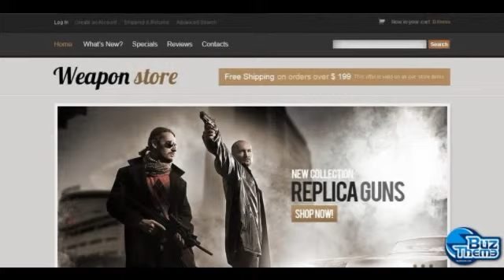Download Gun Shop OsCommerce Template by Hermes TM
OsCommerce Engine:
 2.3.1

OsCommerce Compatibility:
 2.3.1

Features:
 Admin Panel

Width:
 1980px

Installation:
 Installation and set up instructions are attached (look for Documentation folder, available for templates 41881 and higher).